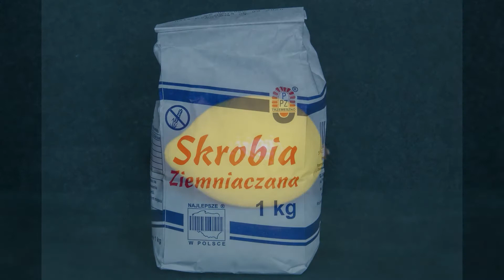Ozdoby świąteczne z zimnej porcelany